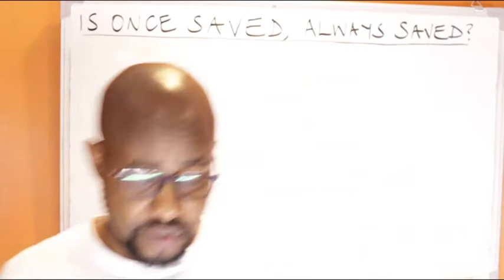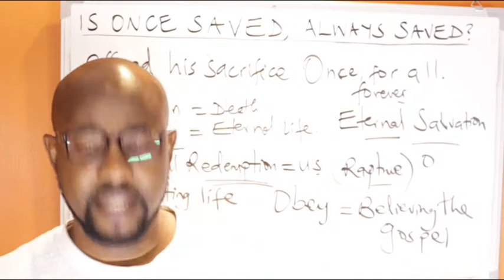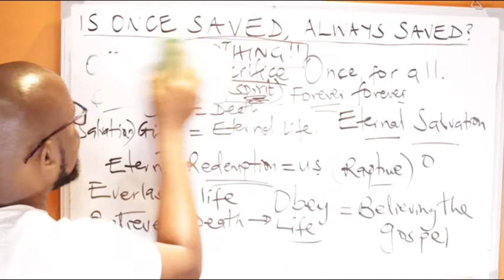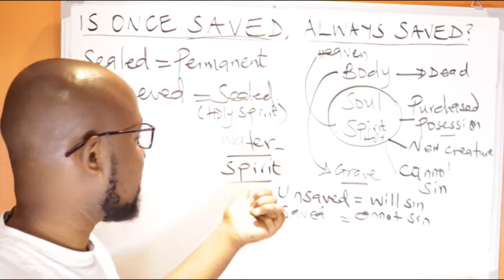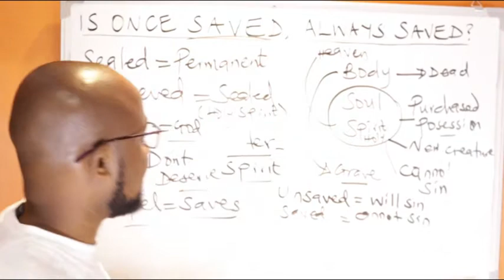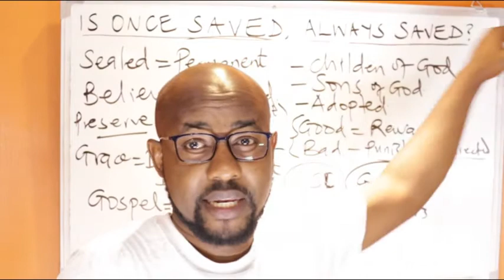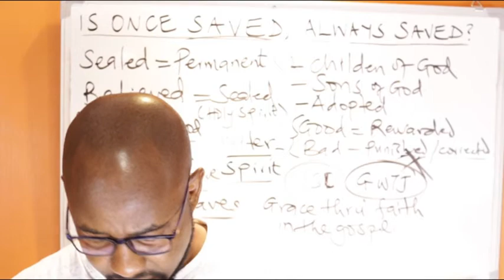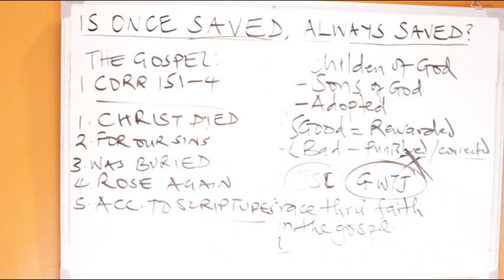Is Once Saved, Always Saved A True Bible Doctrine?